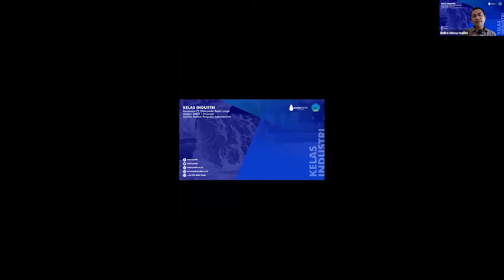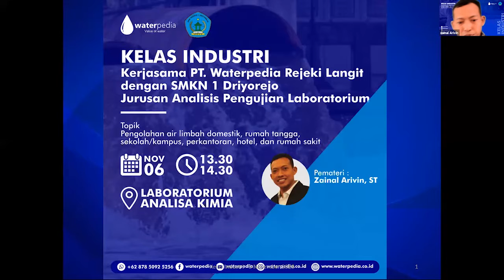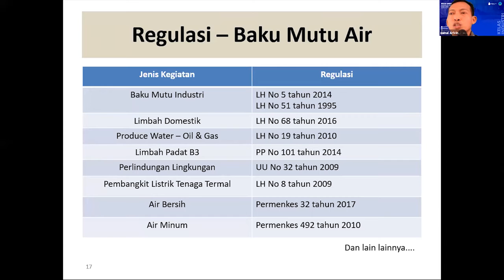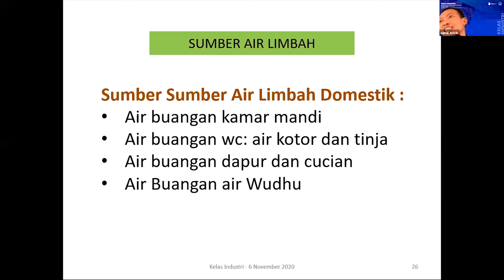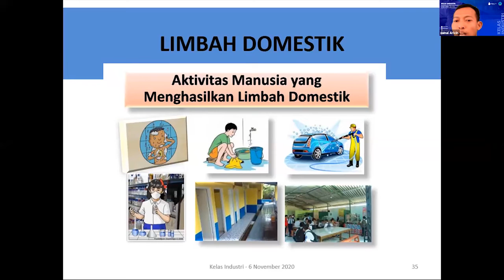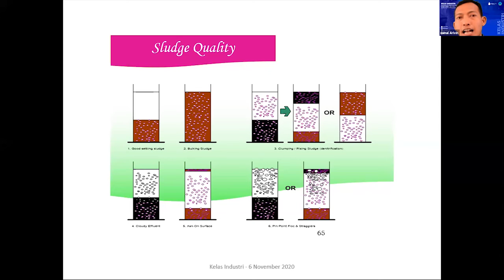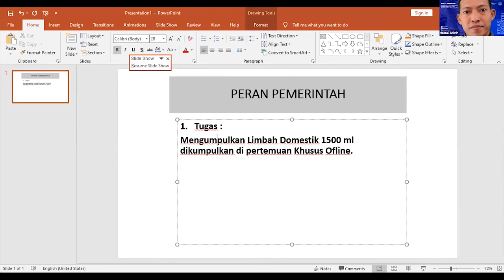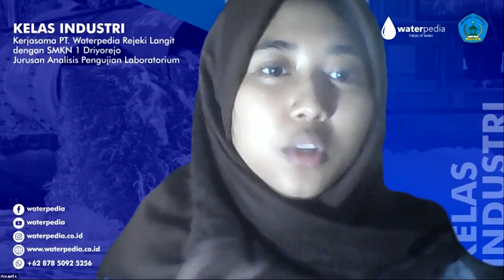Pengolahan Air Limbah Domestik - Kelas Industri PT.Waterpedia Rejeki Langit di SMKN 1 DRIYOREJO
Kerjasama antara PT waterpedia Rejeki Langit dengan SMK Negeri 1 DRIYOREJO sudah di mulai. Kelas industri yang diadakan di laboratorium kimia SMK Negeri 1 DRIYOREJO ini pun diikuti siswa siswi dengan cukup antusias. Harapannya siswa siswi dapat mengambil Ilmu yang dapat di ambil dalam kelas industri.

Water wastewater Treatment
Mesin RO,SWRO,DEPO,Filter Air
IPAL,WWTP,PWT,STP
Training Consultation
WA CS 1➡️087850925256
klik⬇️